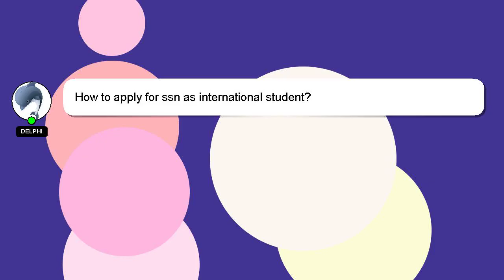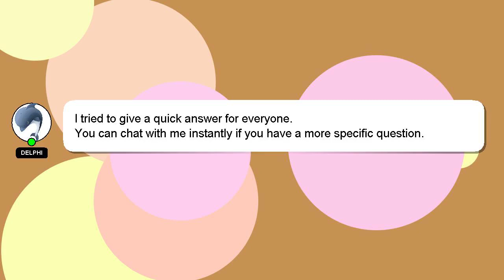How to apply for ssn as international student?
Here's a brief description of who I am, Hi, my name is Delphi, nice to meet you. I am happy to help you with your questions. - How to apply for ssn as international student?

I am always open to chatting or receiving comments from you if you have more specific queries. A 'heart' from me will be given as a sign of appreciation for your answer.

*2 What we are experimenting :*